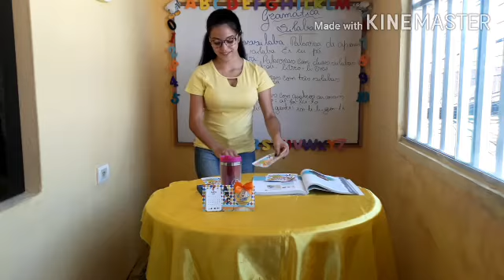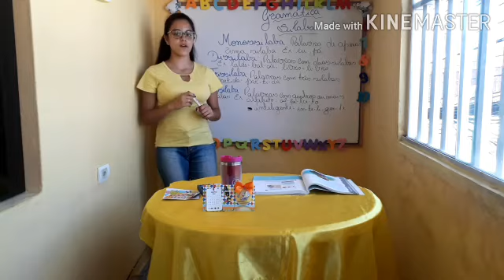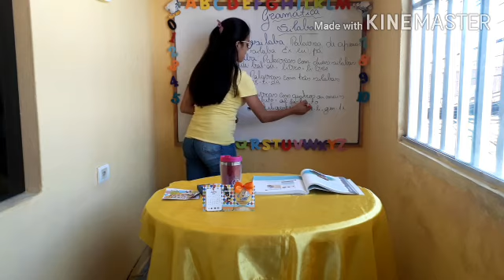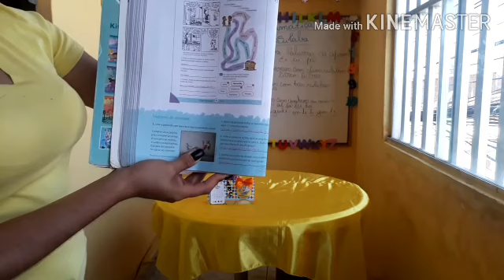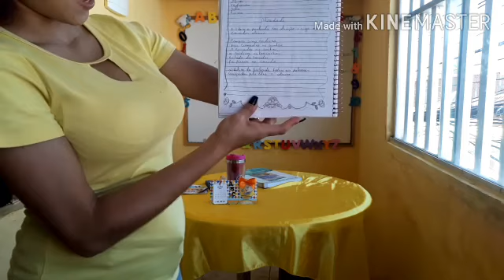Segunda-feira 3° ano (Tia Maysa)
Sejam bem vindos a nossa aula da segunda-feira